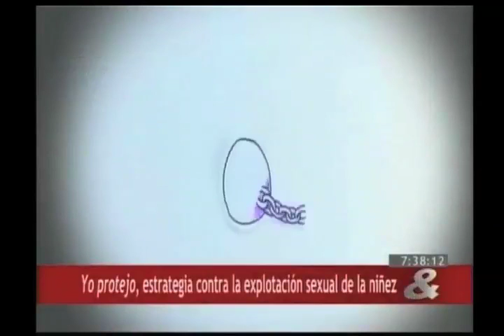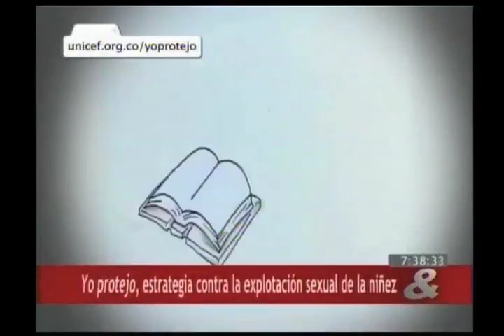Internet, 22 de Septiembre de 2015